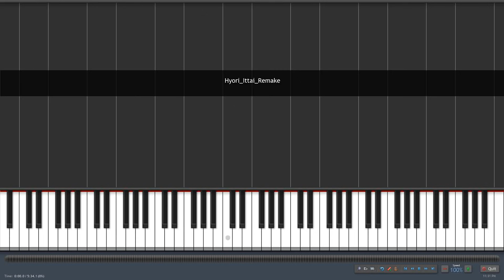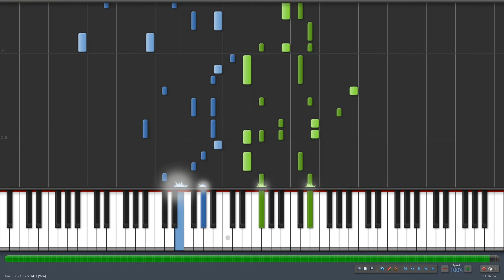Hyori Ittai [表裏一体] - Hunter X Hunter 2011 [ハンターハンター] ED 5 (Piano Synthesia)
It has been 1.5 years since I made the old one eh, how time flies~

I've made too many changes to just call this a REMASTER.

And as usual, I've unlisted the old one (you won't find the video anywhere unless you have the link). But here's the video link for you curious souls~

To tell you the truth, I want to remake this song the most out of all of my old works. Thought I can remake this just in 3 days at most.. It ended up taking 5 days since there's just too many cringy parts  that needs to be fixed.

Now.. I don't think I dare to remake my most popular works like Aozora no Rhapsody, Heikousen, Eros, etc  (I'm totally not interested to do This Game xD)

Happy listening :D

Original Artist : Yuzu (ゆず)

Mcm9N9Vg8VSXsIvsQ
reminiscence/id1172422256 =